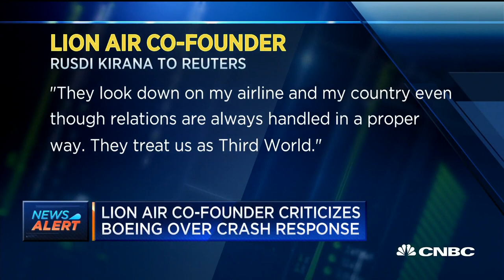Lion Air co-founder lashes out at Boeing in interview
CNBC's Phil LeBeau reports on recent comments made by Lion Air's co-founder Rusdi Kirana regarding Boeing.